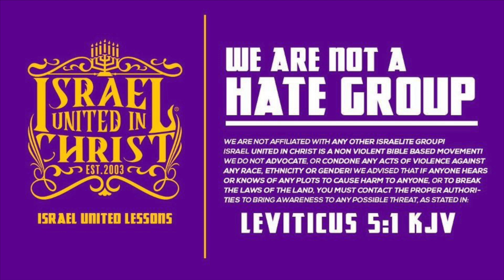The Israelites: Biblical Smack Down In The Streets Of Crack Town - ROUND 2